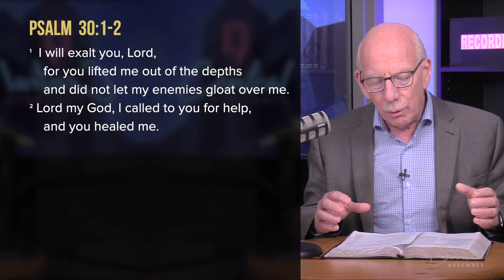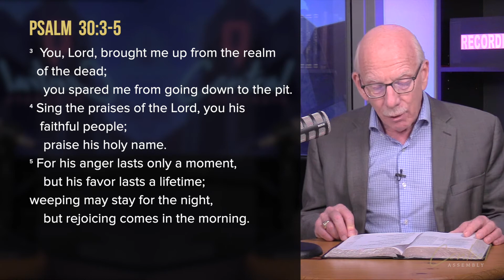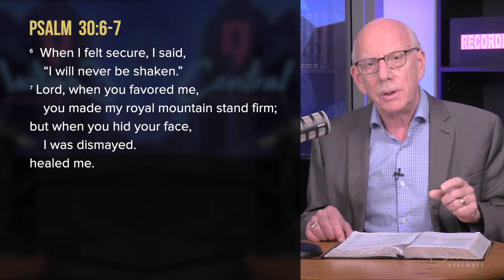July 12, 2022 | The Central Moment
Are you walking through difficult times that are hard to understand? Are you searching for a solid reference point for hope? May Psalms 30 be one that fills your heart with healing faith.